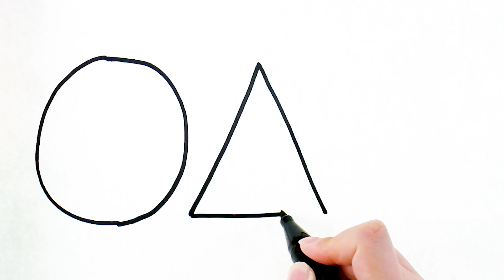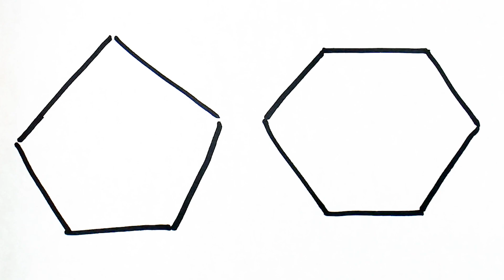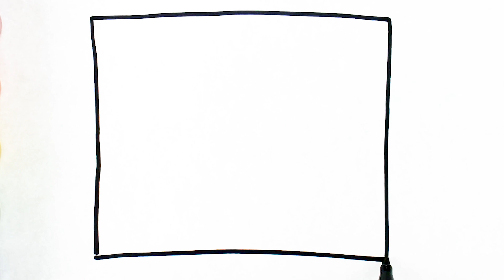Learn Shape | Coloring Pages | Learn English | For Toddlers | Learn ABC | Mini Art Kids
Enjoy the fun video including creativity improvement picture, magic reversal picture and so on!
Watch a coloring video created for children!

View other popular drawing for baby from Mini Art Kids♡

Follow us on SNS for new updates and free promotions♡